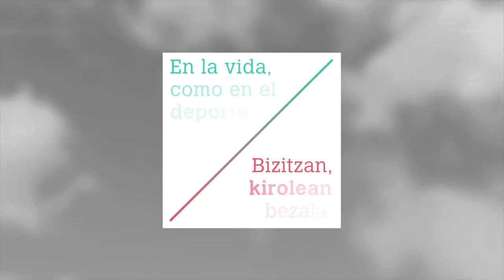Valores del deporte y Tenis. Campeonato de España Cadete 2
Las instalaciones del Club de Tenis Pamplona acogen desde el 16 al 24 de junio del 2018 el Campeonato de España cadete de tenis.